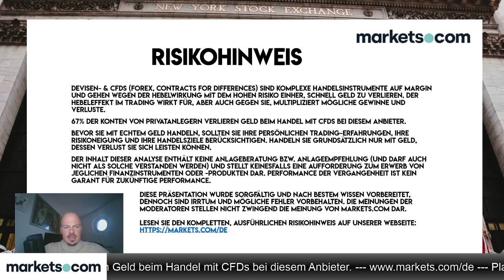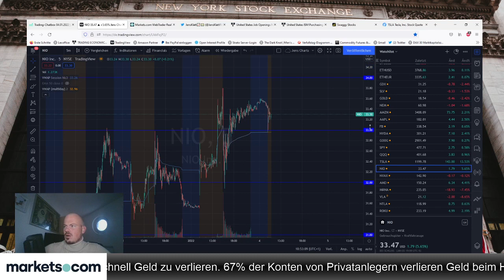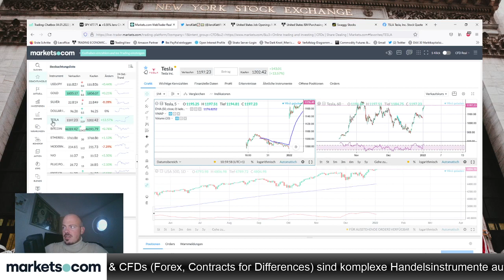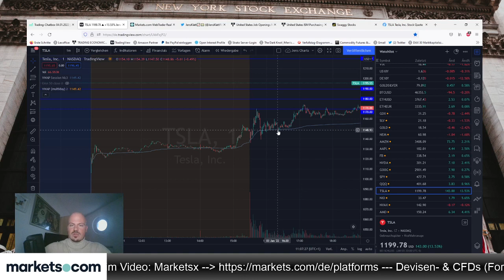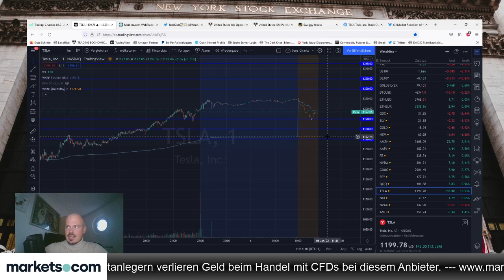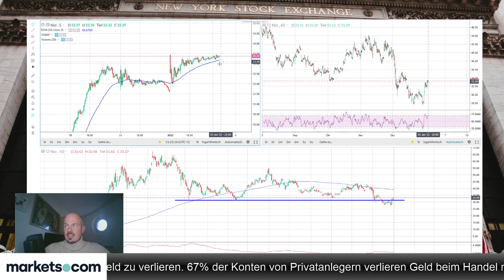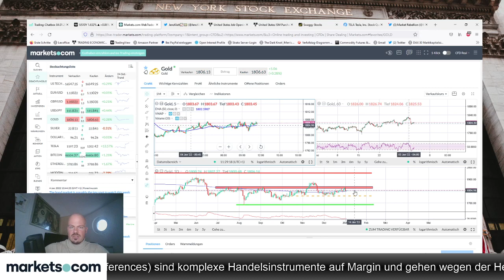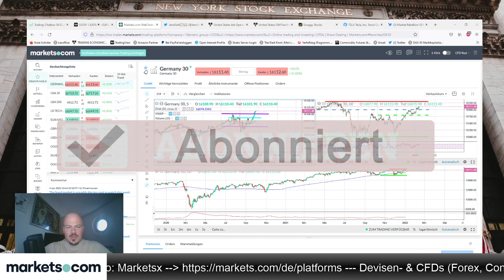Marktkapitalisierung über 1 Billion US-Dollar - Tesla vor neuen Allzeithochs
Die Marktkapitalisierung bei Tesla steigt über 1 Billion US-Dollar - die Aktie steht vor neuen Allzeithochs. Dies schaut sich Jens Klatt im folgenden Video genauer an.